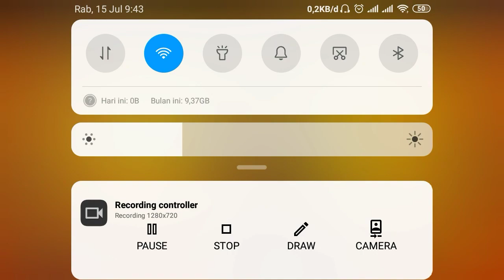BO EXE - Brawl stars indonesia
Bissmilahirohmanirohim

Sebuah video kegabutan hanya hiburan buat sans wkwk jangan serius, maaf editannya masih jelek soalnya baru belajar guys arap maklum enjoyyyyyyy